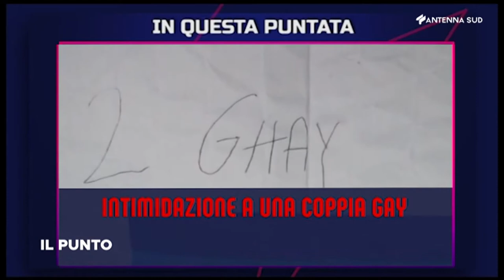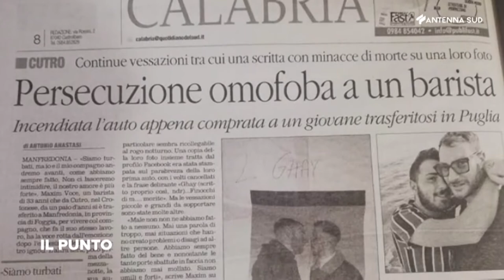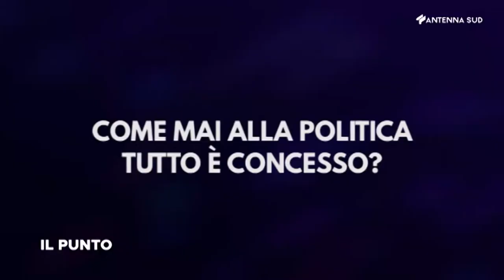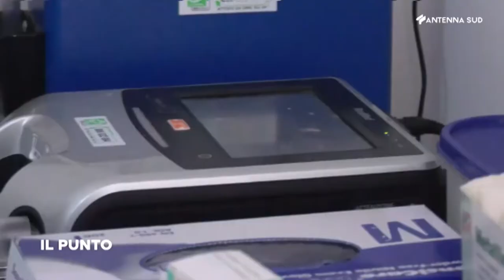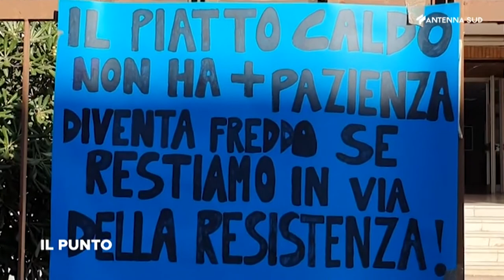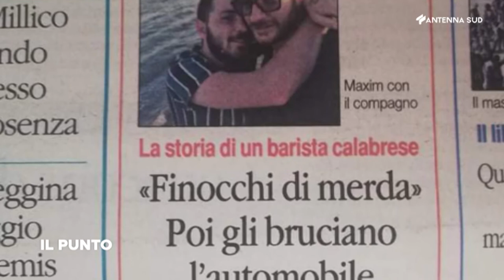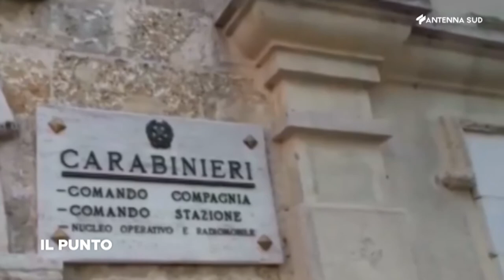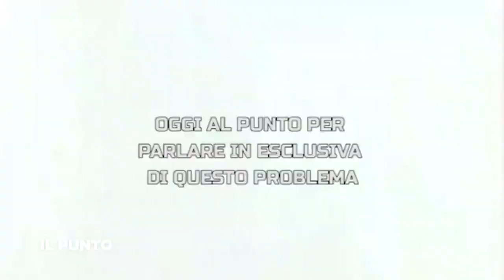Il Punto - 27 settembre 2021